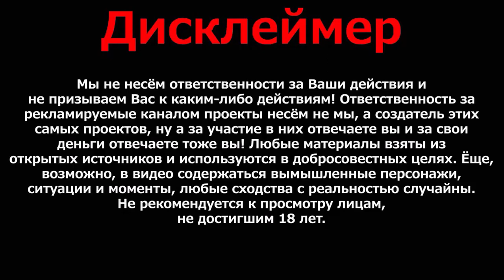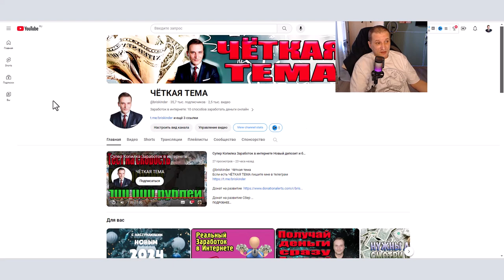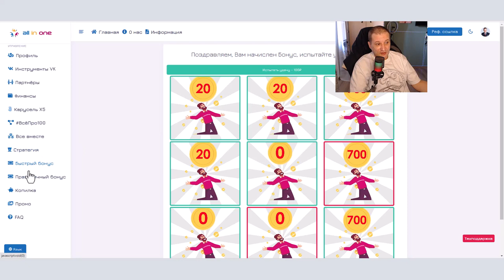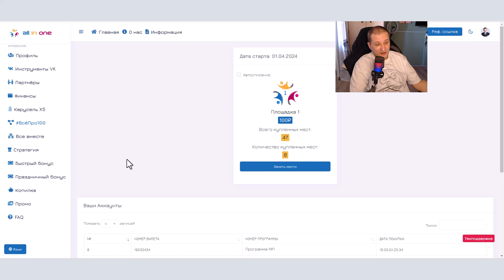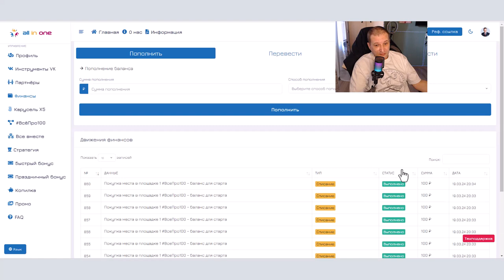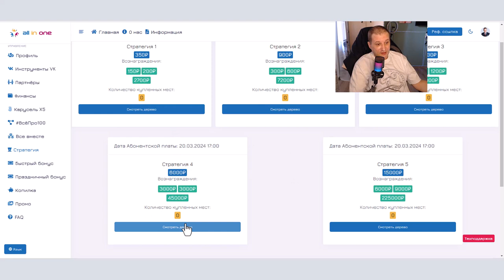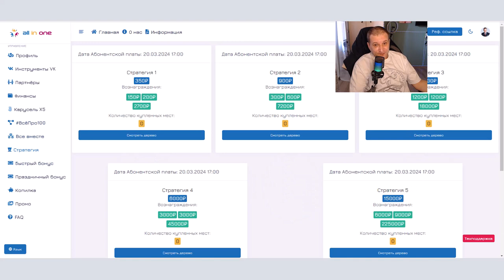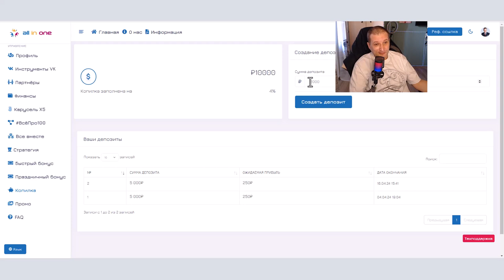ЗАРАБОТОК В ИНТЕРНЕТЕ | КТО ТЫ? | Предприниматель или потребитель